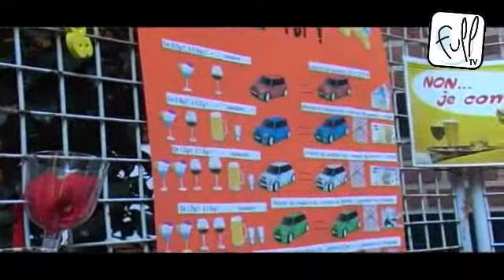Construis ton avenir 2011 - Suite